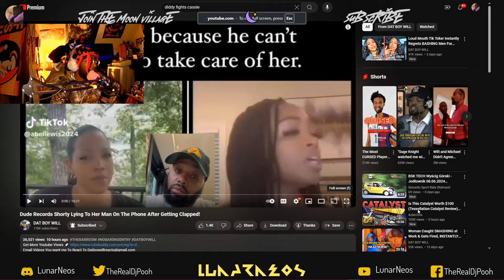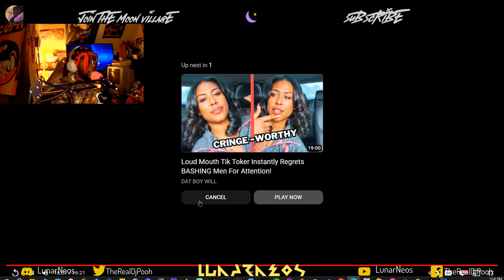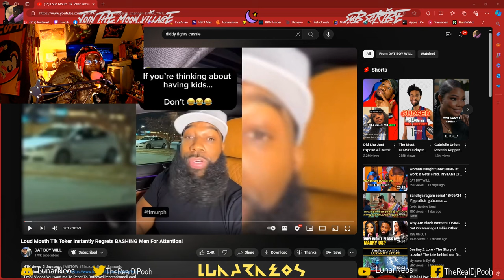"Dude Records Shorty Lying To Her Man On The Phone After Getting Clapped!" by @datboywill Reaction